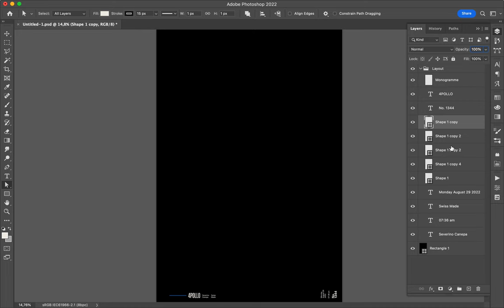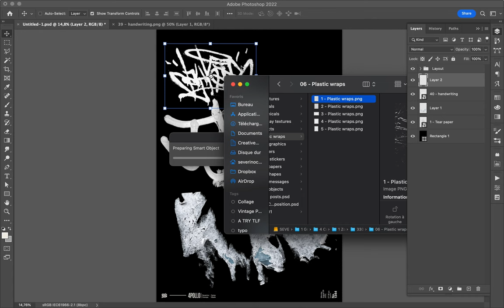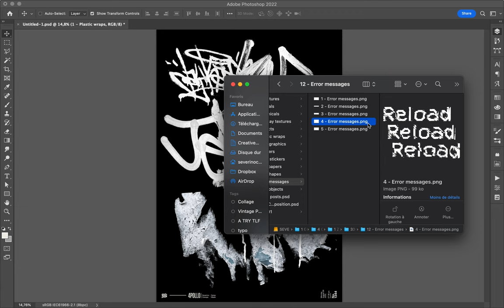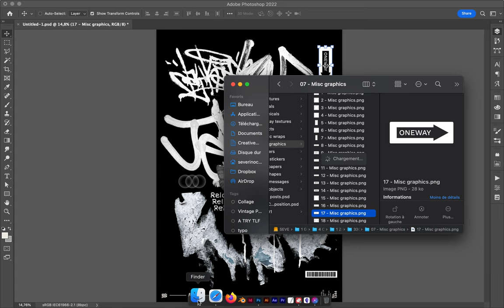Poster Speed Art 1344 Reload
Graffiti-inspired digital collage.